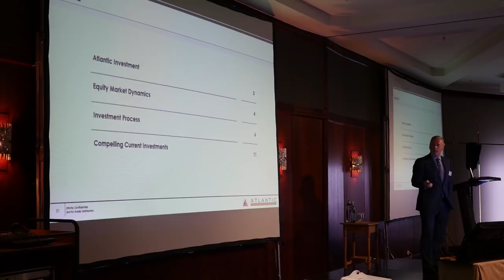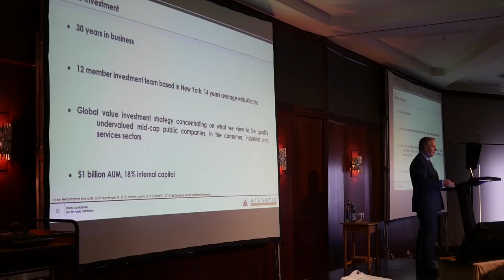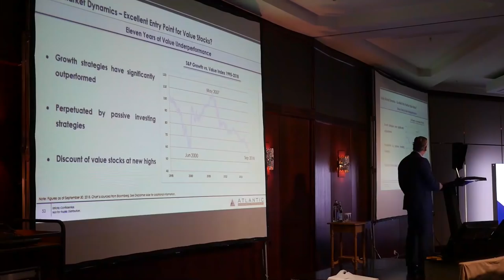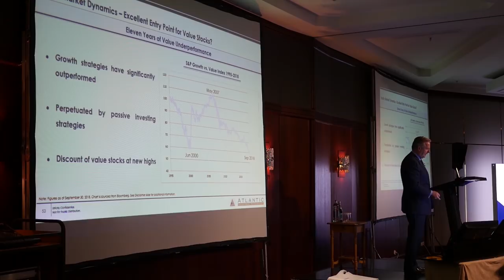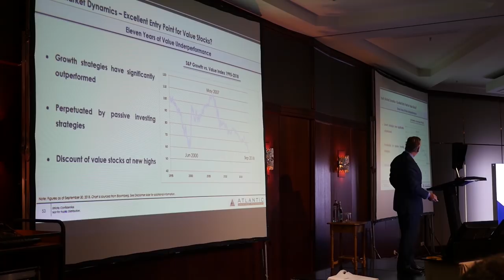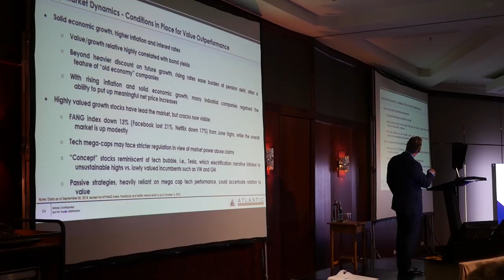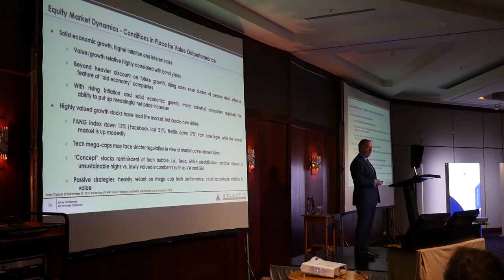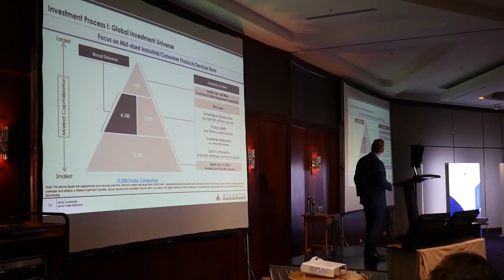"Why is it time for value now?" asks Value Investor Alexander J. Roepers (Atlantic Investment)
In the first part of the presentation, that was held during the International Value Investing Conference in Luxembourg, Alexander J. Roepers discusses the question: Is it now an excellent entry point for Value stocks?